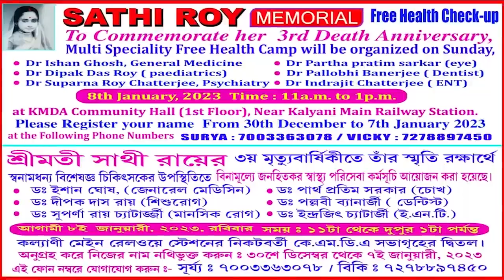মাঠ থেকে বেরিয়ে যাওয়া খুব খারাপ, মাঠ থাকলে খেলা হবে বললেন সংসদ অর্জুন সিং